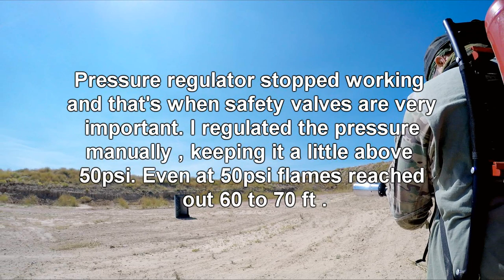HOT STUFF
Flame thrower at Dragon Mans Machine Gun Shoot